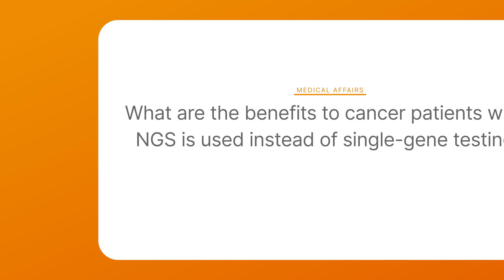Benefits of Next Generation Sequencing (NGS) biomarker testing for cancer patients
Enrique de Álava, MD, PhD discusses the benefits of using NGS panels vs single-gene testing to guide treatment of non-small cell lung cancer patients (NSCLC) and explains the value of comprehensive genomic profiling (CGP) for accurate diagnosis and opportunities for precision medicine for patients with diagnostically challenging tumors like sarcomas and rare cancers.

Enrique de Álava, MD, PhD is the head of the Department of Pathology at the Virgen del Rocío University Hospital, IBiS, University of Seville, Spain.